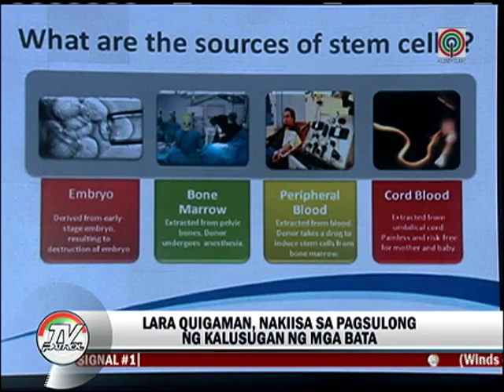Ama ni Melissa Ricks sabik sa unang apo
Ngayon pa lang magsasalita ang ama ni Melissa Ricks kaugnay sa pagbubuntis ng aktres. Kilalanin din ang partner ni Melissa.